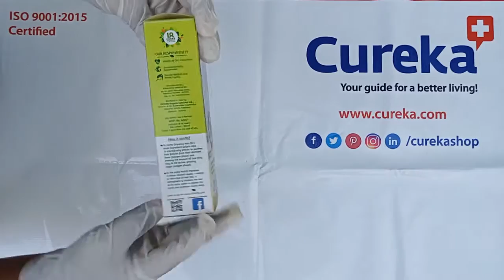18 Herbs Organics Health With Herbs Herbal Hair Oil Review & Unboxing | Karippan Thailam -cureka.com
Traditional Siddha formulation hair oil
Used for hair fall, split hair, early greying
Helps eye ailments and irritation.
Eclipta alba the key ingredient is scientifically proven to awaken hair follicles from their dormant state (telogen phase) and prolong the amount of time they stay in the active, growing stage (anagen phase)
Controls or reduces hair fall, strengthens and thickens the hair at its roots
Calms / relaxes the mind and promotes sound sleep

You can 18 Herbs Organics Health With Herbs Herbal Hair Oil Online at  cureka.com